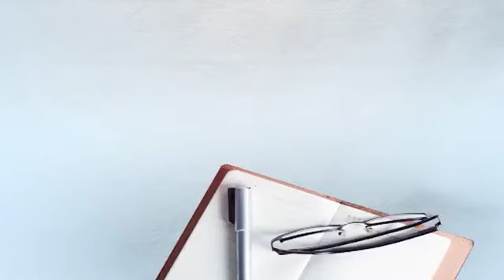ਸੁਖਬੀਰ ਬਾਦਲ ਪਹੁੰਚੇ ਪਟਿਆਲਾ ਗੁਰੁਘਰ ਮੱਥਾ ਟੇਕ ਕੇ ਦਿੱਤਾ, SSP ਦਫ਼ਤਰ ਦੇ ਬਾਹਰ ਧਰਨਾ...